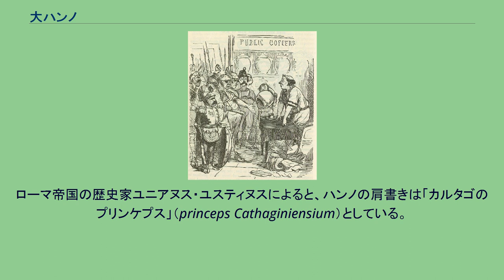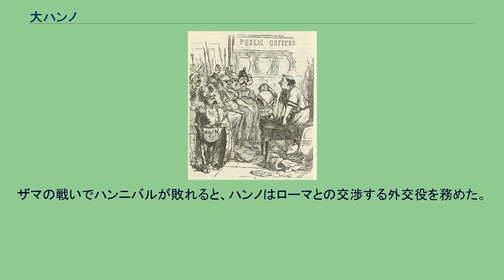大ハンノ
大ハンノ（英: Hanno the Great）と呼ばれる人物は、歴史上3人いる。
紀元前4世紀の軍事指揮官で大ハンノと呼ばれる最初の人物である。
それまでのマゴ家に代わってハンノ家によるカルタゴ支配を始めた。
ローマ帝国の歴史家ユニアヌス・ユスティヌスによると、ハンノの肩書きは「カルタゴのプリンケプス」（princeps Cathaginiensium）としている。
貴族・王族としての呼称ではなく、「平等な市民の中の第一のもの」との意味と思われる。
紀元前368年、彼の政敵であるスニアトゥスは「最も権力があるカルタゴ人」（potentissimus Poenorum）と呼ばれていた（当時カルタゴでは疫病が広がり、リビュア人の反乱もあり、国力が低下し、マゴ家の力が落ちていた）。
数年後にスニアトゥスは反逆罪で告訴され、おそらくは処刑された。
紀元前367年、ハンノは200隻の艦隊を率いて、リルバイオン（現在のマルサーラ）を封鎖していたシュラクサイ艦隊を奇襲してこれに勝利し、シュラクサイの僭主ディオニュシオス1世を撤退させた（リルバイオン包囲戦）。
その後20年間、ハンノはカルタゴの指導者であり、また最も裕福な人物であった。
紀元前343年、シュラクサイの内紛に介入してカルタゴはハンノ率いる大軍をシケリアに派遣するが、途中で司令官はマゴ3世に交代している。
マゴはコリントスから派遣されたティモレオンに敗北し、カルタゴに戻って自決した（シュラクサイ包囲戦）。
その後、ハンノはカルタゴでのより強力な権力を狙った。
民衆に食料を配布し、またリビュア人奴隷や首長を利用して自身の権力を見せ付けた。
カルタゴに対する軍事的威嚇ではなかったが、ハンノは逮捕され、反逆者として処刑された。
息子であるギスコを除き、家族の多くも処刑された。
しかしほどなくギスコは許され、70隻の艦隊にギリシア人傭兵を乗せてリルバイオンに向かい、ティモレンと講和した。
この後、ハンノ家はカルタゴの政治に大きな影響を与えることとなる。
大ハンノ (I)はおそらく大ハンノ (II)の祖先である。
傭兵達に対してカルタゴの国庫にはもう金が無いことを告げる大ハンノ 二人目の大ハンノはカルタゴの貴族、紀元前3世紀、ポエニ戦争で活躍した。
カルタゴの反バルカ家勢力として知られる。
ハンノの生家は裕福な貴族階級で、一族は北アフリカとイベリア半島で土地を所有していた。
第一次ポエニ戦争では、ハンノは自らの支持層を率いてローマとの戦を継続する事をやめようとする。
また海戦で自らの財を失う事を好まず、むしろ北アフリカで所有する土地の事に腐心したと言われている。
このような経緯から、カルタゴの将軍ハミルカル・バルカとは対立関係にあった。
またハンノは紀元前244年にカルタゴ海軍を解体、ローマに自らの海軍を再建させる隙を与え、それが紀元前241年にカルタゴはローマに敗北する結果となった。
第一次ポエニ戦争終結後、ハンノは政敵ハミルカルが約束したカルタゴ軍に参加した傭兵たちに払うべきである報酬の支払いを拒否、これが傭兵たちの反乱を招く事になる。
そして自ら軍を率いて鎮圧に当たるが失敗、軍の統制権は再びハミルカルのもとへ返し、紀元前238年に敵対するハミルカルと協同して反乱を鎮圧した。
彼の名前に「大」と前置きされるのは、北アフリカでカルタゴの敵を制圧した功績のためである。
また彼は、対ローマ戦争に反対し続けた。
この戦争は海軍の衝突につながるものであったからである。
第2次ポエニ戦争ではカルタゴの反戦勢力を率いてカンナエの戦いで勝利をおさめたハンニバル（ハミルカルの息子）への支援の妨害をした。
ザマの戦いでハンニバルが敗れると、ハンノはローマとの交渉する外交役を務めた。
三人目の大ハンノは、紀元前2世紀のカルタゴの超保守派政治家である。